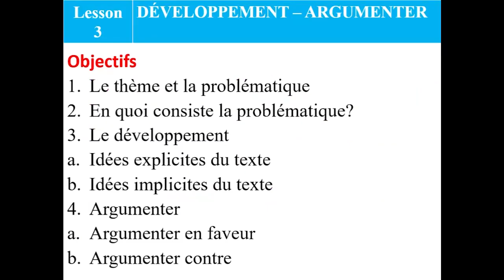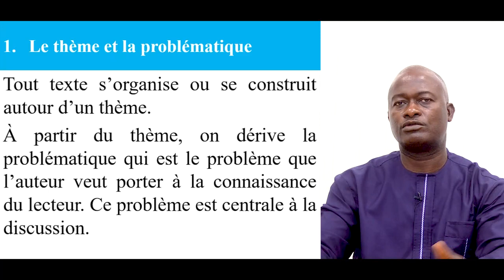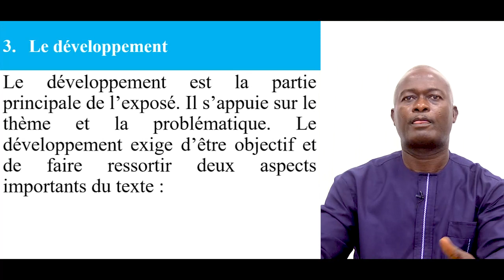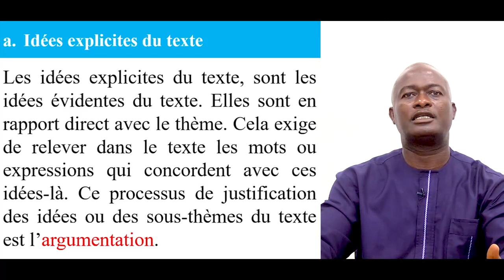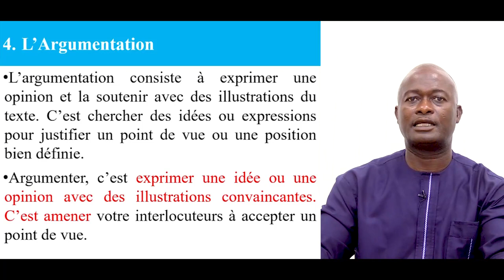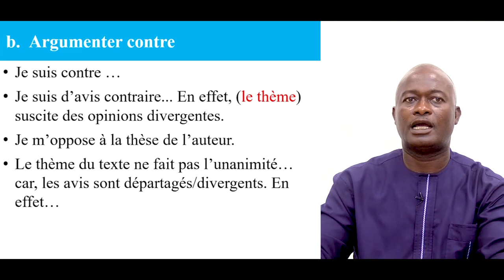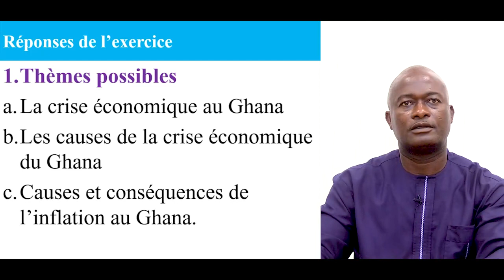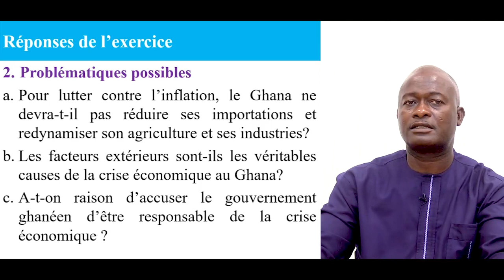LESSON 23 - EXPOSÉ 3. DÉVELOPPEMENT - TECHNIQUES DE L' ARGUMENTATION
LESSON 23 PROVIDES IN FRECH, THE STEPS REQUIRED FOR THE BODY OF AN ORAL PRESENTATION BASED ON A TEXT. IT TEACHES HOW TO SUPPORT YOUR ARGUMENTS WITH EVIDENCE TAKEN FROM THE TEXT.